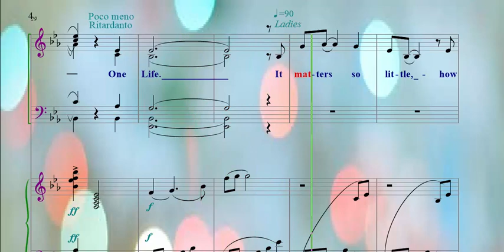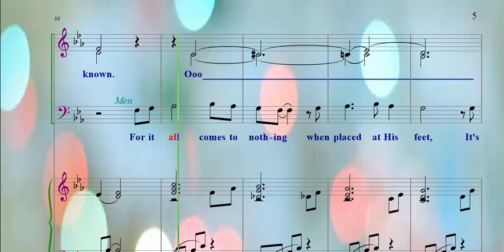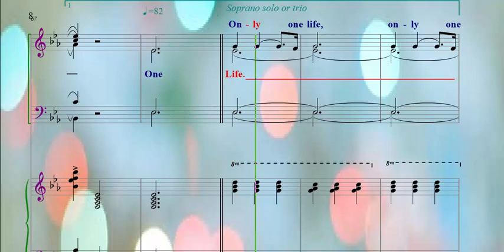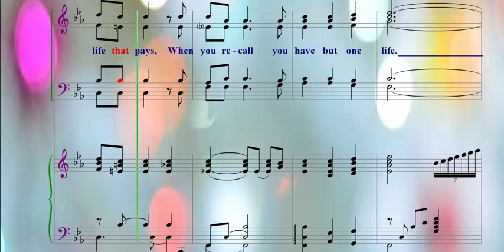SATB - ONLY ONE LIFE - TENOR